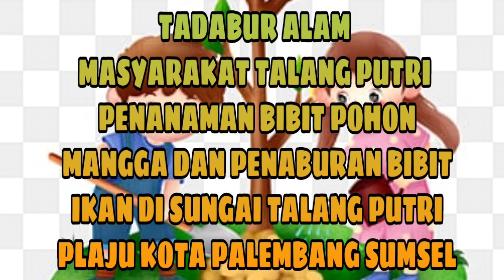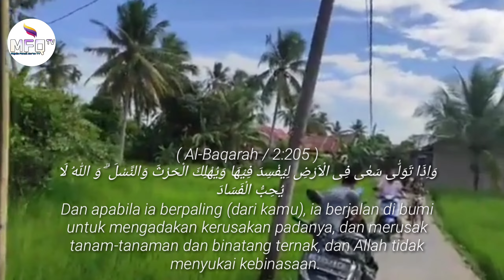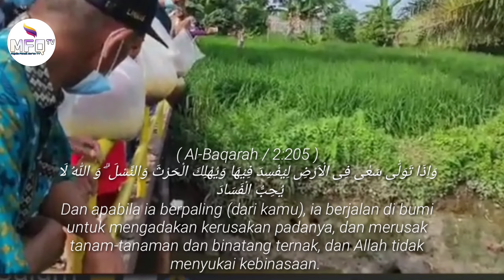MASYARAKAT TALANG PUTRI MENGADAKAN PENANAMAN BIBIT POHON MANGGA DAN PENABURAN BIBIT IKAN.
MASYARAKATTALANGPUTRI MENGADAKANPENANAMANBIBIT POHONMANGGADANPENABURANBIBITIKAN.